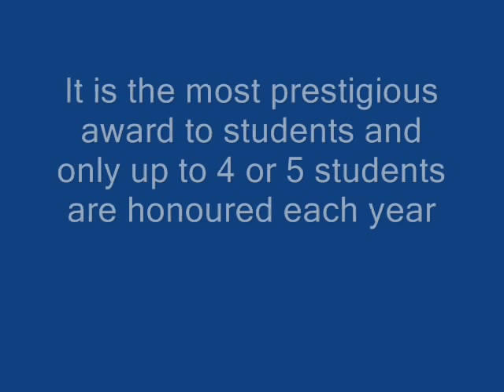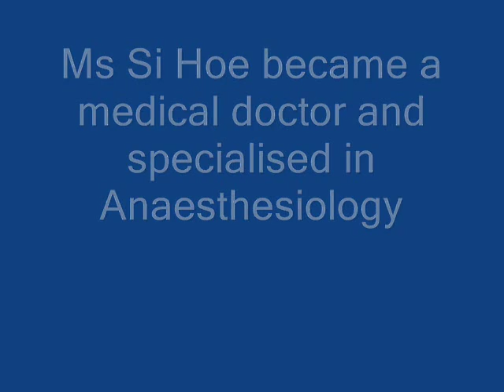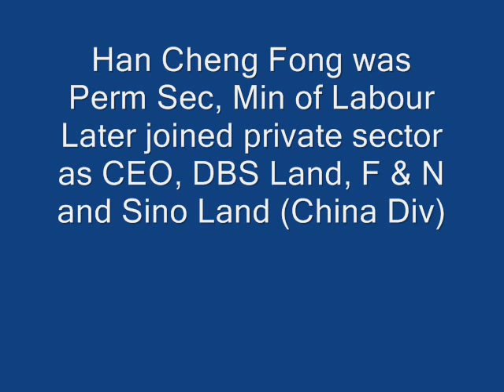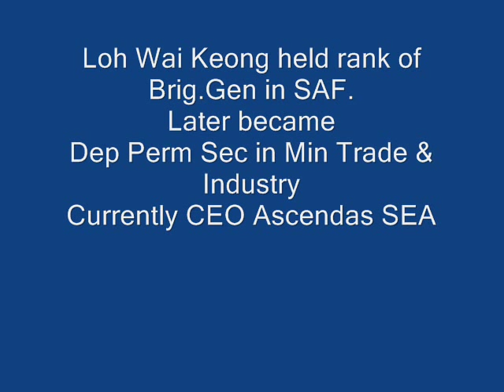VICTORIA SCHOOL - President's Scholars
Victoria School produced 9 President's Scholars (previously State & Queens Scholars). This video is a brief record to add to the history of Victoria School.
Comments on any inaccuracies or omissions are welcome.
This video is made with the hope of encouraging other Old Victorians to put forward similar videos to enrich Victoria's history.
I would like to thank Old Victorian, Mr Lim Eng Chong for his interest and support.